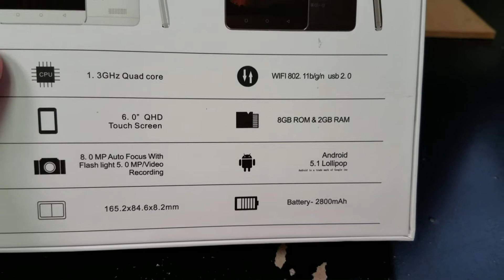ENET MAC X2 DUAL SIM Unboxing Video – in Stock at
Here is a video of the ENET MAC X2 DUAL SIM from Overseas Electronics in Chicago!!!